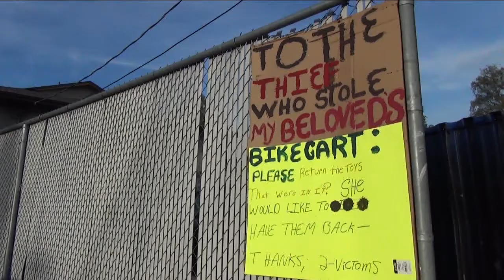Bike and Trailer Stolen from Dad